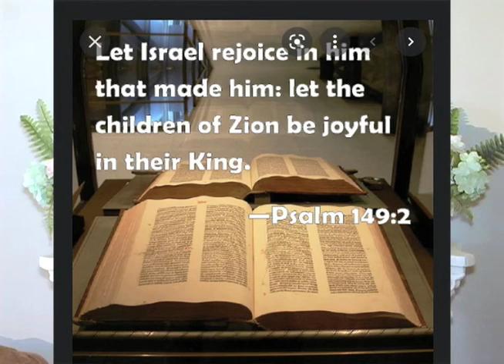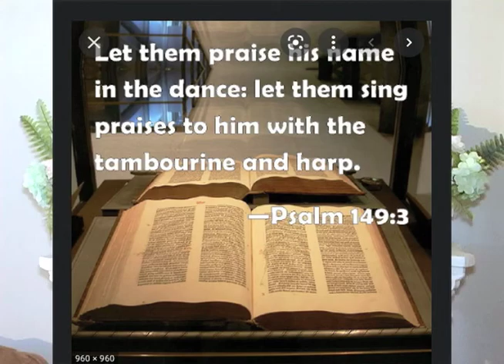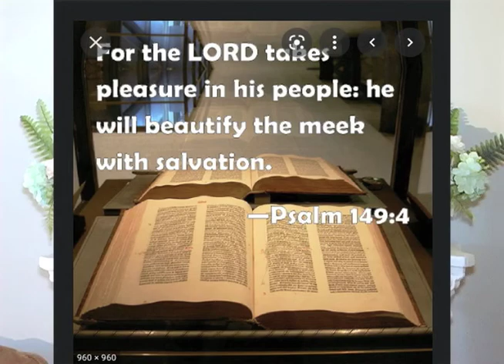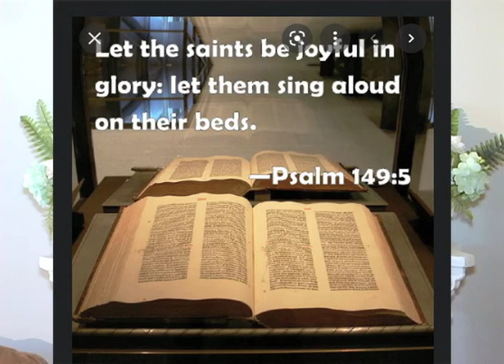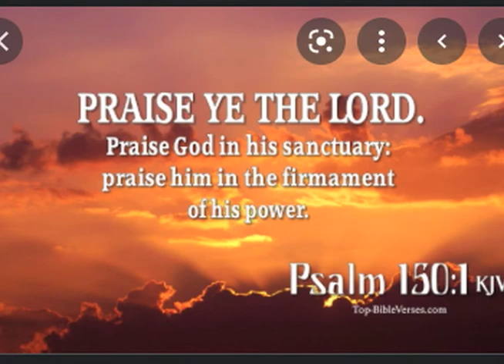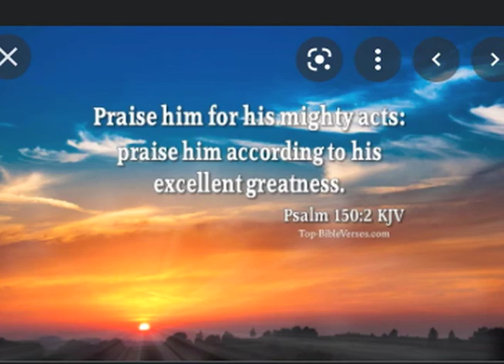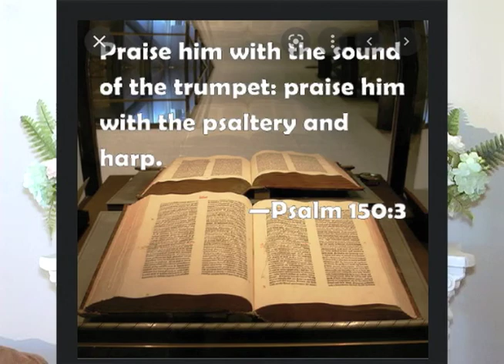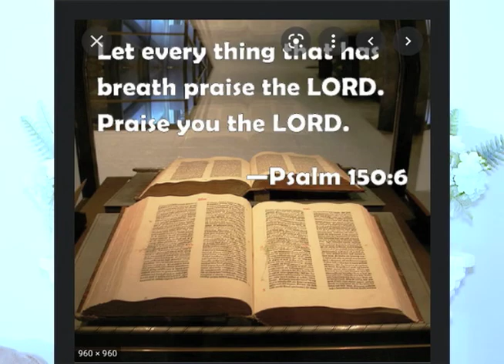10:31:21 Sunday School Lesson "Praise God For His Greatness" Taught by Bro Richard Dorsey